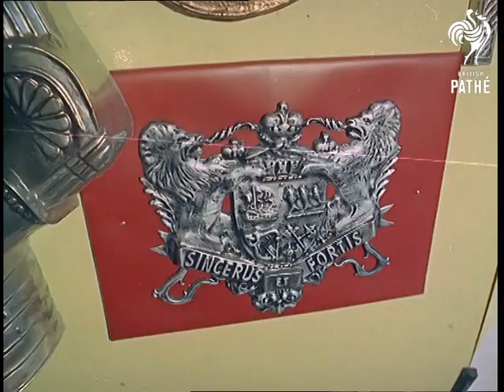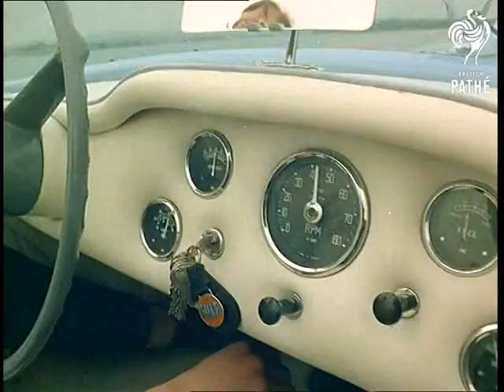Out Takes / Cuts From Cp 659 - Army Show, Plastic Medallions And Water-Ski Show (1967)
Cuts for ARMY SHOW in CP 659.  Some similar footage to cut story of the Aldershot Army display; different footage shows the gymnasts in red T-shirts and white shorts leaping over one another and bouncing into somersaults from small trampolines.  Nice C/U of a soldier in camouflage gear crouching on the ground with his gun.  Other army exercises / displays are briefly seen involving a helicopter landing to pick up troops; large guns being loaded.  A model plane (?) stands on stilts with propellors turning; officers look at displays; a soldier stands beside a large robot (a magnetron?) and tries to get a small boy to speak into a microphone.  Another soldier speaks into a mouthpiece in a dugout beside equipment.  Several soldiers in camouflage gear are seen on the display ground.

Cuts for PLASTIC MEDALLIONS in CP 659.  Several shots of sculptor Tom Whall making plaster moulds to use for the plastic medallions and plaques seen in the cut story.  Several shots of finished plastic items.  Several shots of the plastic female head being made, as in the cut story.

Cuts for WATER-SKI SHOW in CP 659.  Similar footage to cut story; several water-ski and water-ski jump stunts are seen; one jump stunt is not very successful, with the jumper landing in a heap in the water.  A water-skiing man starts to take off on a hang-glider and is suddenly yanked back down into the water - youch!  A bevy of babes on water-skis zoom along carrying international flags.  Some girls in blue costumes with floaty arm pieces wait to be pulled into action (on skis) by their boat; one girl is pulled head first into the water!  Poor thing - it does look very funny though!
 FILM ID:419.01